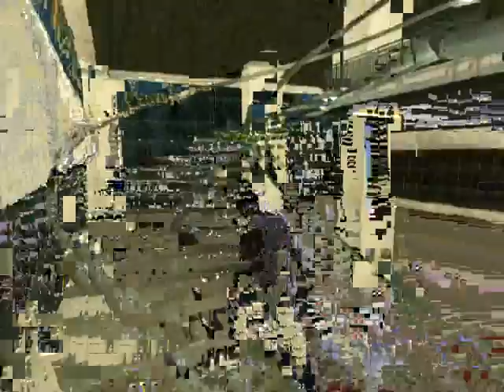Car showroom in GTA San Andreas (SAMP)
My job in mta chart editor.